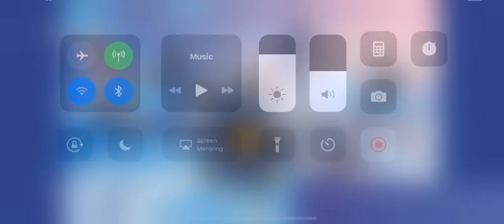Fortnite did it agin whyyyyy